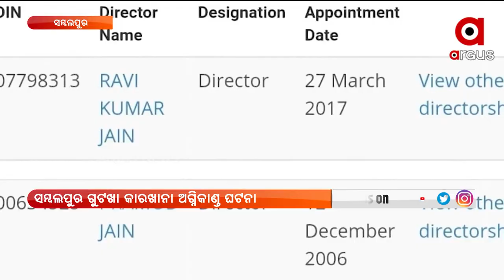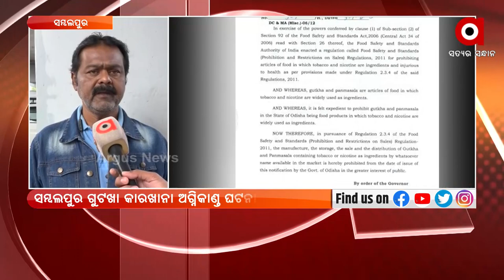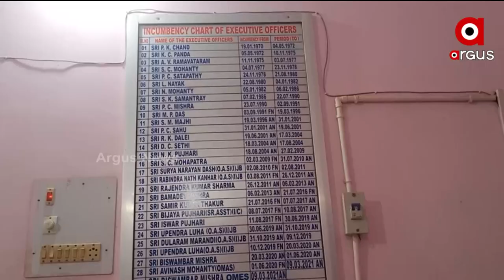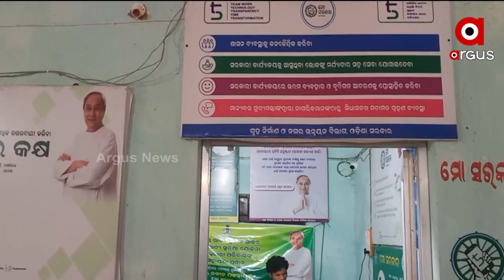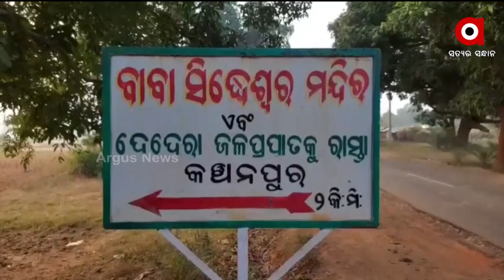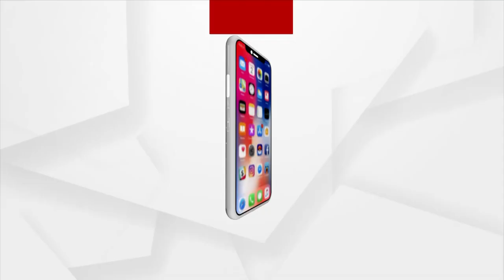Nuakhai Express@ 5 pm | 30 Dec 2021 | Argus News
+ ଅଦିନିଆ ବରଷାନେ ଉଜଡିଗଲା ଫସଲ

+ କଳାହାଣ୍ଡି ଆମପାଣି ଭୁର୍ଷାଗୁଡା ପାଖେ ଛାତିଥରା ଦୁର୍ଘଟଣା

+ ସମ୍ବଲପୁର ଜମନକିରାନେ ଭୁଶଡିଲା କଲେଜ କୋଠା

+ ସମ୍ବଲପୁର ଗୁଟଖା କାରଖାନା ଅଗ୍ନିକାଣ୍ତ ଘଟନା

+ ନକଲି ଡାକ୍ତରଙ୍କର୍ ଭୁଲ ଚିକିତ୍ସା ଲାଗିର୍ ମୃତ୍ୟୁ ଅଭିଯୋଗ